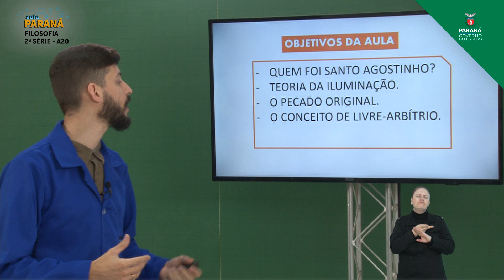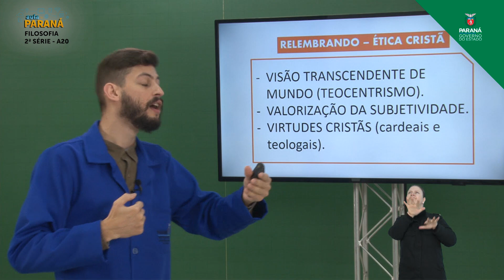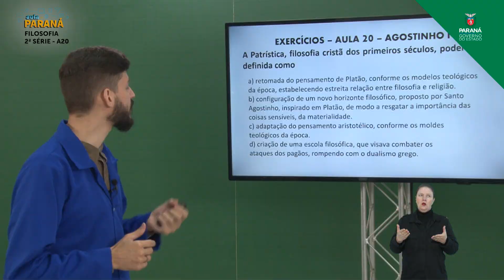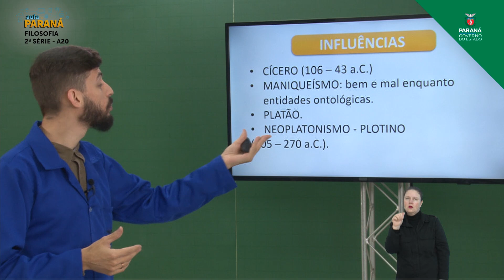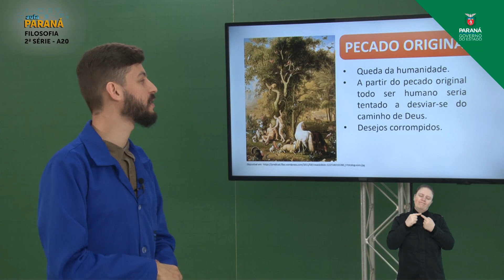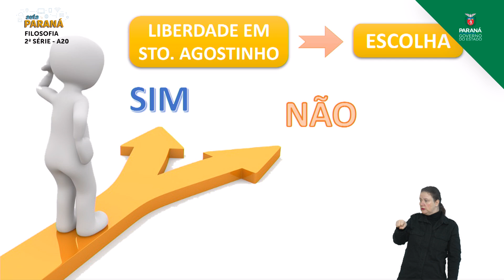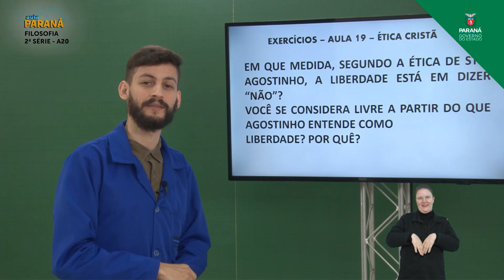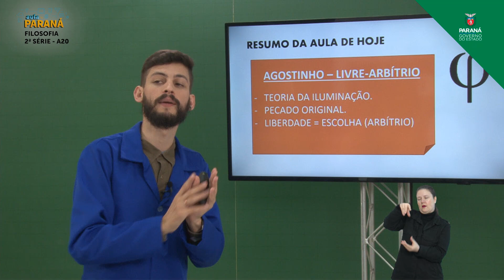2ª Série | Filosofia | Aula 20 - Agostinho e o Livre-Arbítrio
Professor Alexandre Bonfim